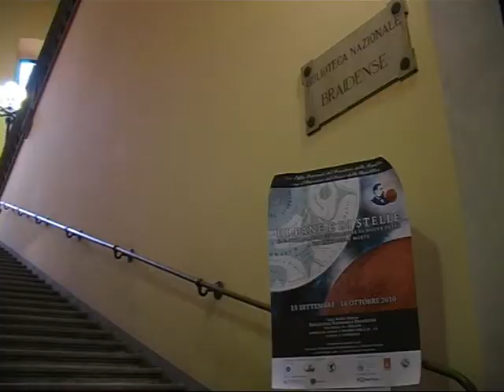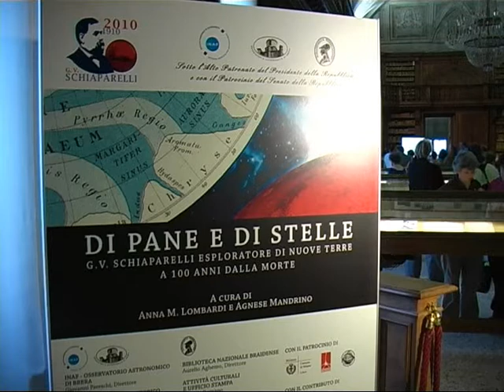Inaugurazione della mostra "Di pane e di stelle", 14 settembre 2010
Aperta a Milano, presso la Biblioteca Nazionale Braidense, la mostra "Di pane e di stelle", dedicata a Giovanni Virginio Schiaparelli. Per Maccacaro, «un'occasione per ripercorre, attraverso documenti originali, aspetti professionali e della vita privata del grande scienziato».